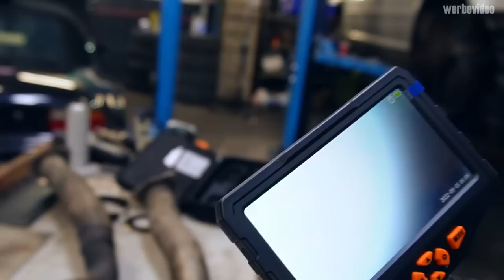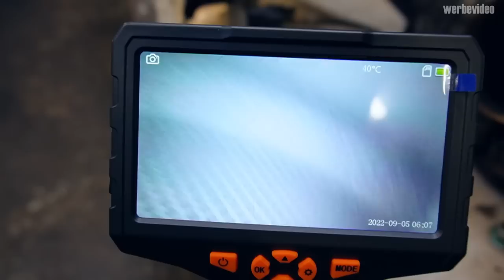V10 Bi Turbo | Jedes Bauteil was ich abbaue ist Defekt! Einfach Unglaublich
Hauptsponsoren

Gedore
Motul
Kumho Tire
KDS Tuning
Meyle
Febi
Novus